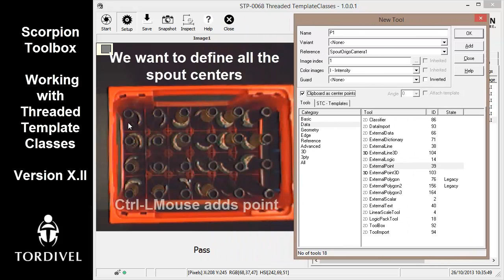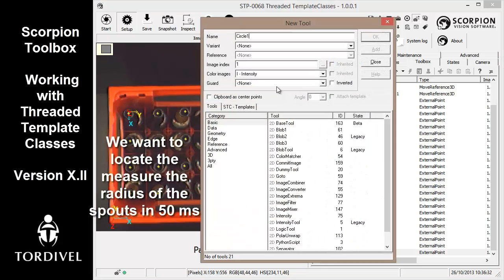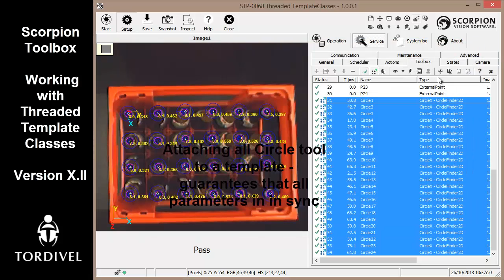Working in the Scorpion Toolbox with Tool Threading and Template Classes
This video shows how template classes and tool threading speeds up Scorpion image processing proportional to the number of cpu-core on the computer. The demo requires the latest Scorpion Vision version X.II.

The task of measuring 24 spouts of the bottles in a crate is confirgured in less than 5 minutes -- for every bottle a thread is created automatically ensuring completely parallell image processing without any programming -- Watch for yourselves.